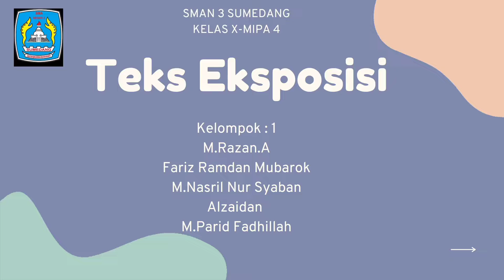Teks Eksposisi X MIPA 4